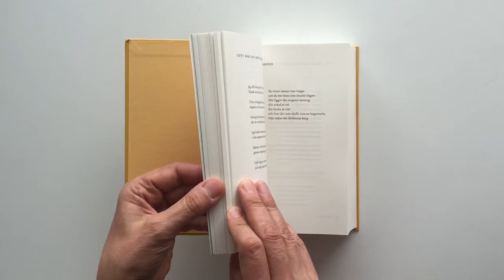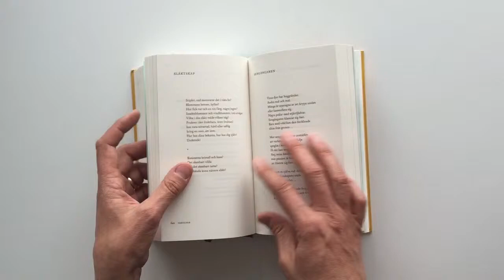Collected poems by Werner Aspenström. Book design by Nina Ulmaja.